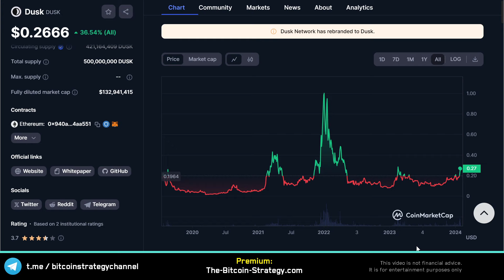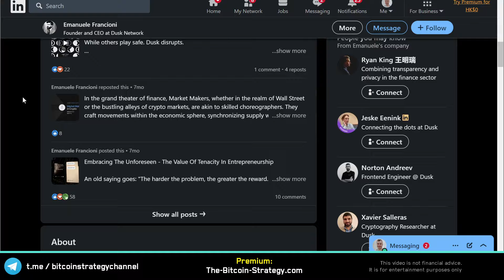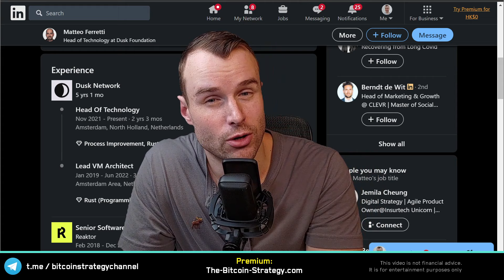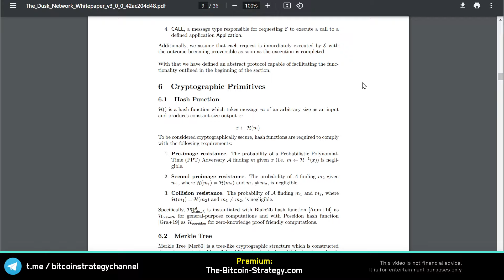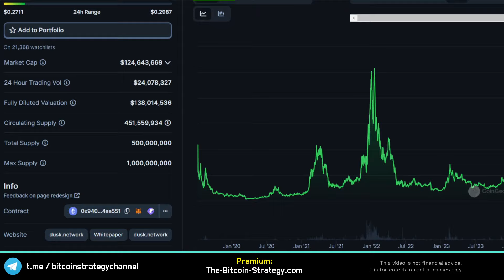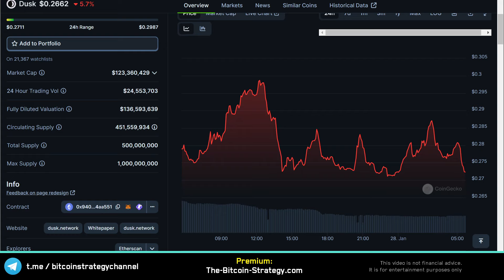Will Dusk Network Crash? ⚠️ Crypto Token Analysis